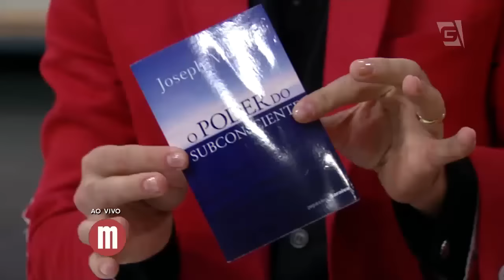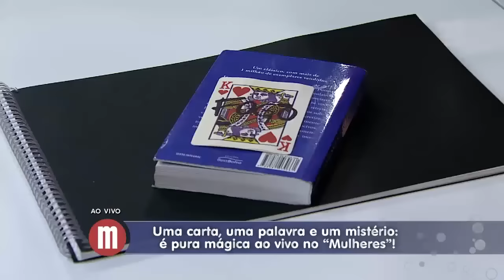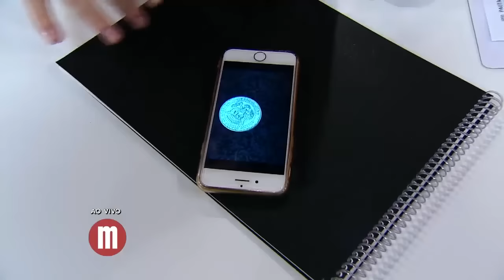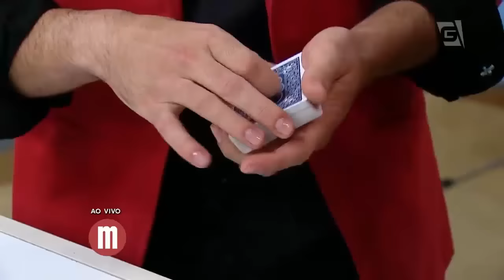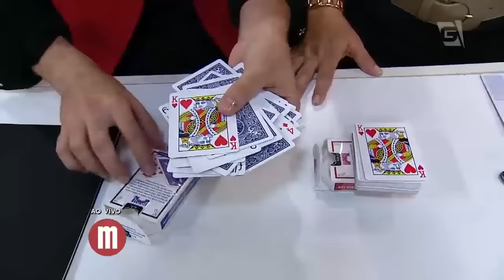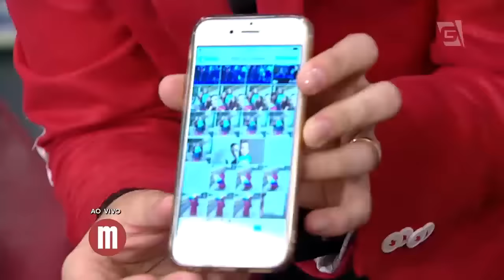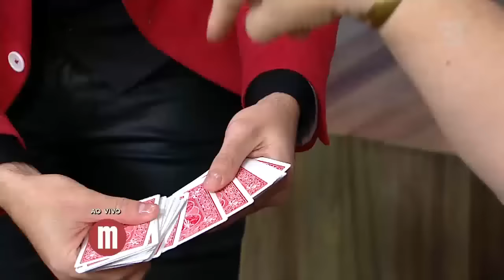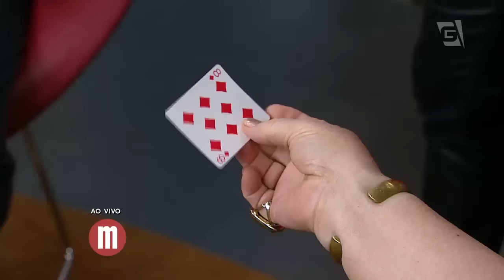Mulheres - Mágica (11/12/15)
O Mulheres de hoje esta pura magia: confira algumas mágicas feitas durante o programa e se impressione!